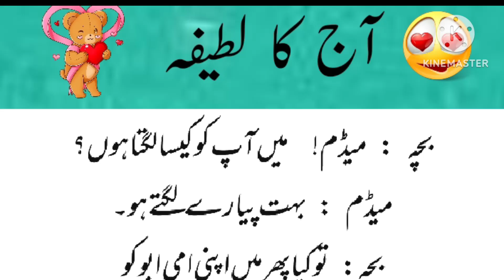بچہ میڈم میں آپ کو کیسا لگتا ہوں ؟